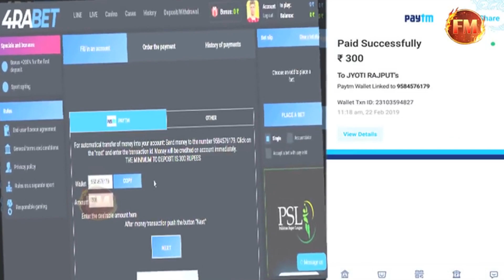आज CSK-SRH में महामुकाबला.. धोनी ने बदली टीम.. धाकड़ों को दे दी टीम में एंट्री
Make bets on your favourite cricket teams in IPL Do you want to earn big money? 💰 Write us and we will help you to become rich